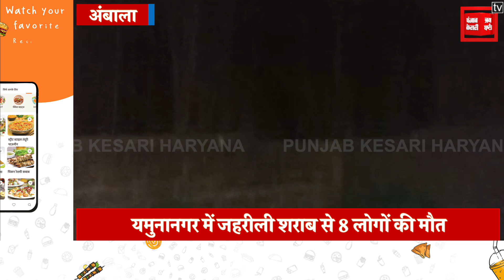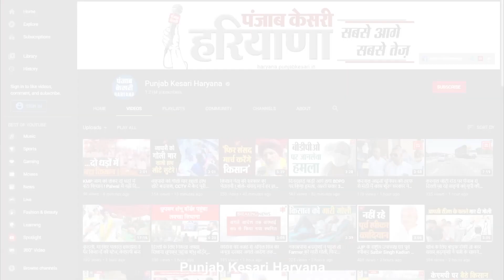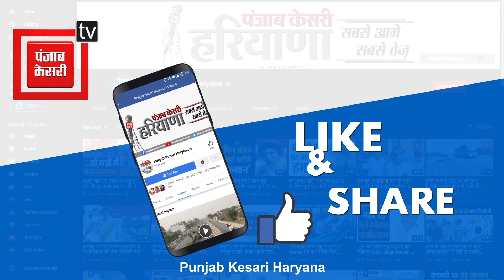Yamunanagar में जहरीली शराब से हुई मौतों के बाद एक्शन मोड में Ambala Police